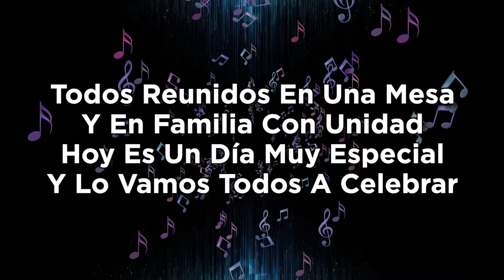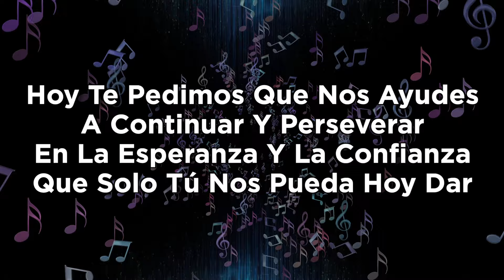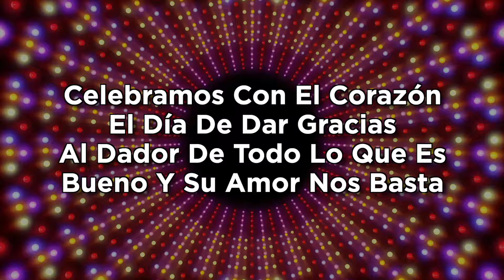ACCIÓN DE GRACIAS Song ♫ Dalia Matarama Llorens [Videolyrics]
Sello Discográfico
ACLAMAD MUSIC